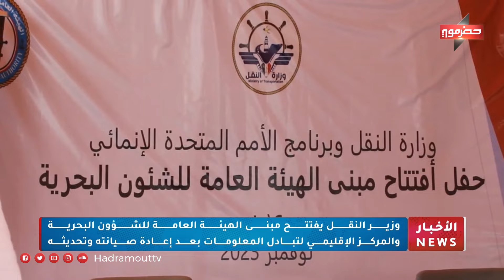نشرة الأخبار ( 24\11\2023 )